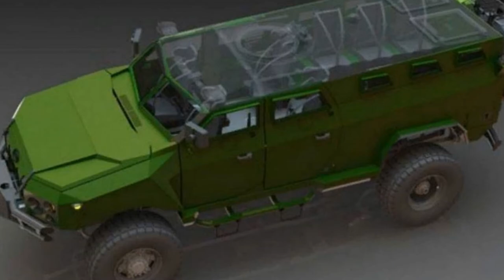Идущая «отбивать Крым» украинская бронетехника сломалась по дороге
Тема «оккупации» Крыма Россией все еще не дает покоя некоторым участникам тех событий на Украине. Одним из таких действующих лиц является Александр Турчинов, который с февраля по июнь 2014 года исполнял обязанности президента Украины. В воскресенье 21 марта в эфире украинского телеканала «Эспрессо» он снова вспоминал о тех событиях.

Турчинов рассказал, что требовал в те дни от Генерального штаба оказать помощь оставшимся в Крыму украинским войскам. С этой целью планировалось укрепиться на севере полуострова или в районе одного из аэродромов для создания возможности переброски в Крым дополнительных подразделений ВСУ. С этой целью привлекли находящуюся недалеко от границы с Крымским полуостровом 79-ю бригаду, однако это не принесло им ожидаемого успеха.

Они смогли завести «аж» шесть бронетранспортеров. К границе с Крымом смогли доехать только два из них

– с сожалением констатирует бывший глава государства и руководитель С Н Б О.

Таким образом, ехавшая «отбить Крым у России» бронетехника Украины вышла из строя, и манёвр не удался.

Рассматривался также вариант расстрела из танков Крымского парламента с находящимися там «вежливыми людьми», защищавшими здание после провокаций экстремистов из крымско-татарского меджлиса (запрещенная в РФ организация). Об этом в эфире ресурса «Крым. Реалии» рассказал бывший командующий военно-морскими силами Украины Игорь Воронченко.

Расстрелять, как в 93-м году Ельцин расстрелял Белый дом, – так и надо было сделать

– уверен Воронченко.